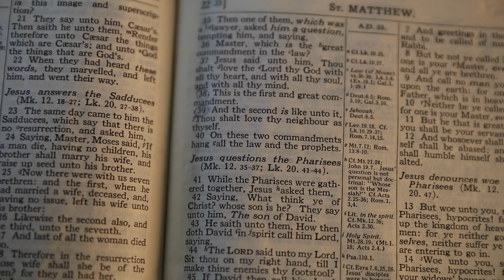How Do I Know That God Loves me?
God’s incredible love for me was demonstrated by Jesus' death on the Cross.

Even though I committed the crime, Jesus paid my fine.

I deserve to pay the penalty for the sin I’ve committed. Jesus brings forgiveness and freedom without violating His perfect and holy justice.